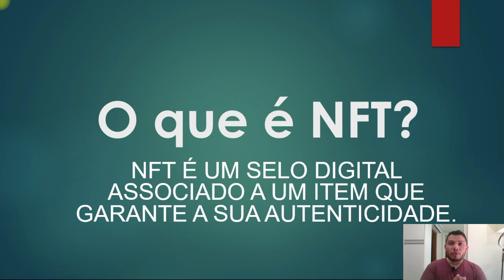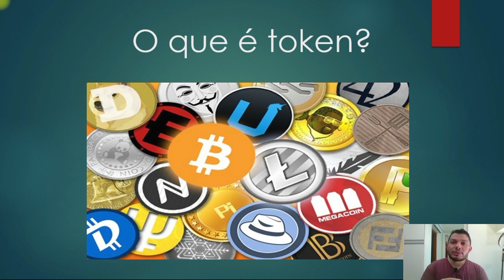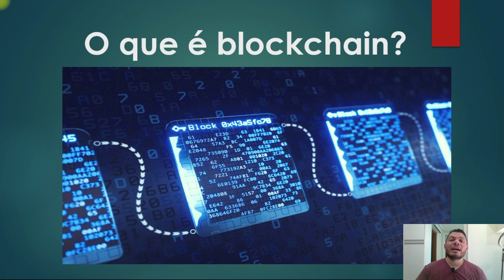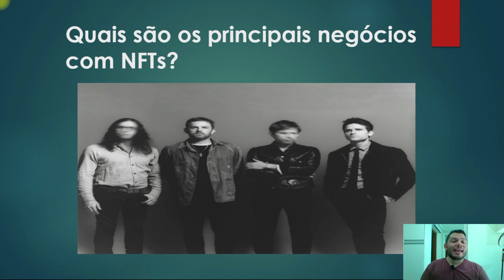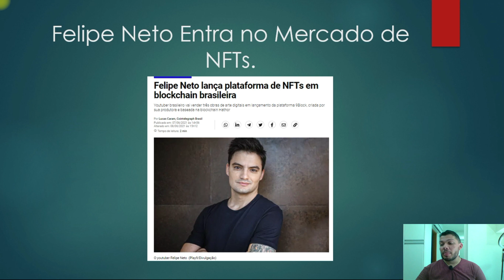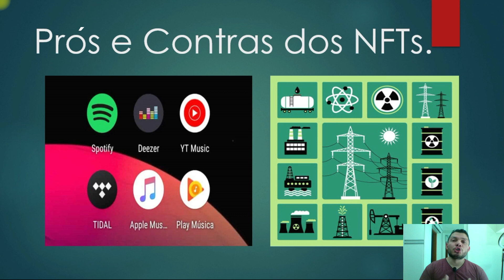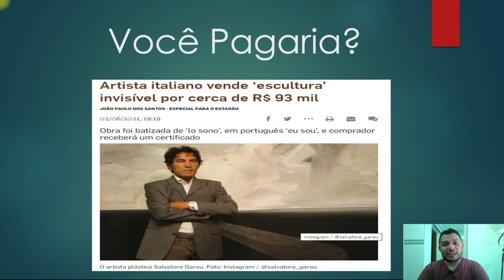O Que é NFT (Non-Fungible Token)? O que é Blockchain? o que é Token não-fungível? OqueéNFT?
NFT oqueéNFT? Non-FungibleToken